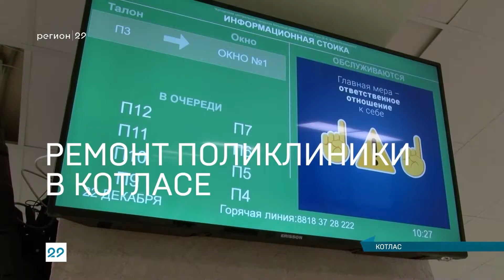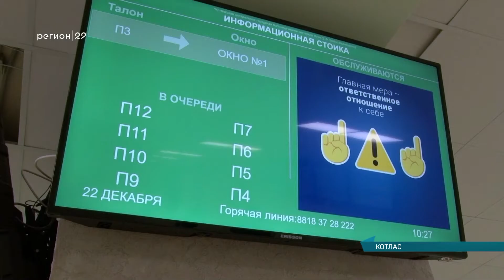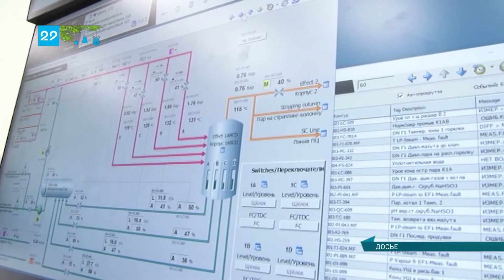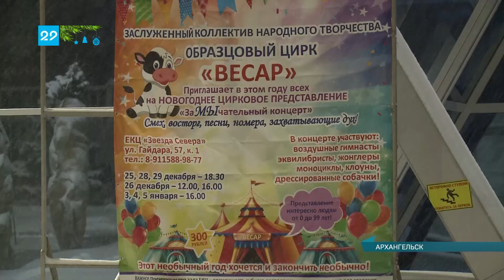25.12.2020 Сейчас в регионе